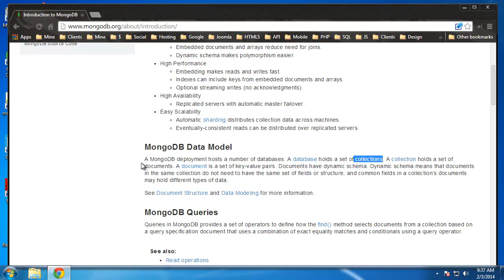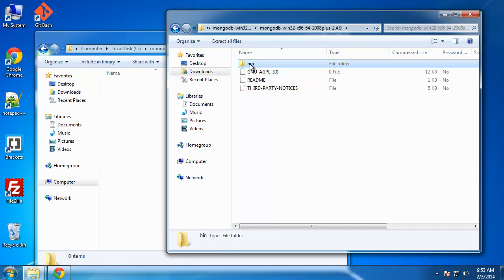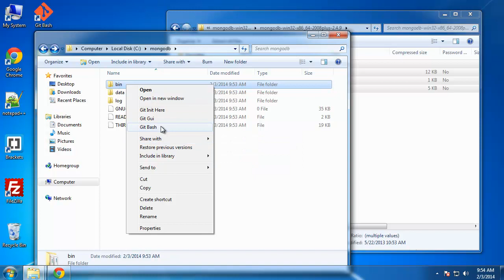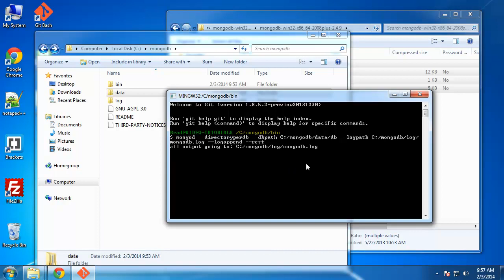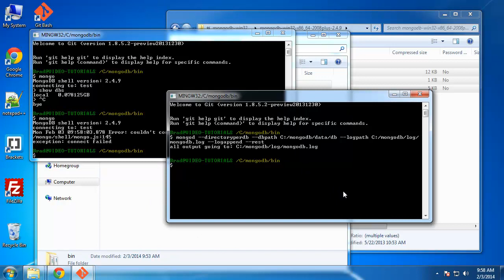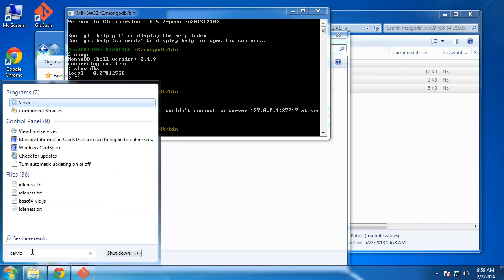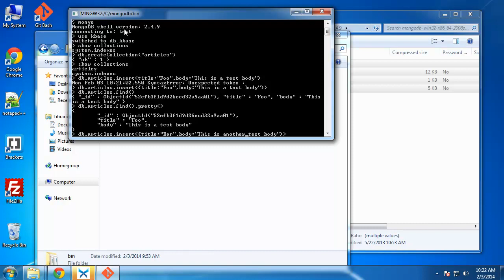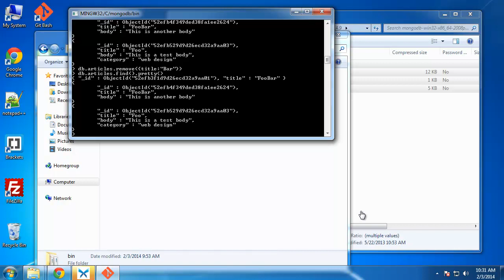Node.js Part 2 - Install MongoDB in Windows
Ill show you how to install and configure MongoDB on to a Windows machine.